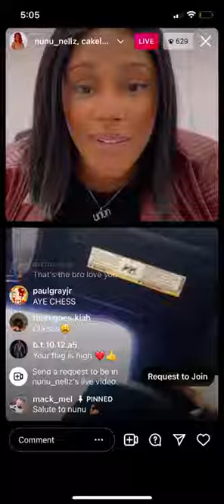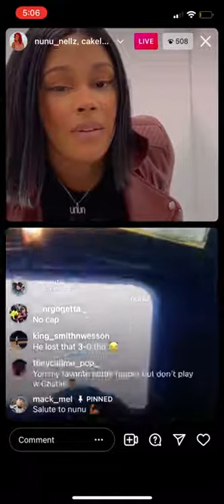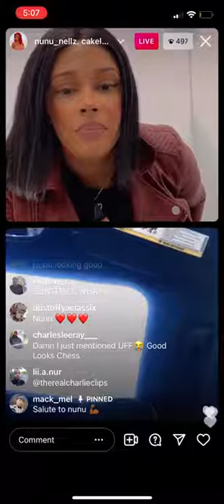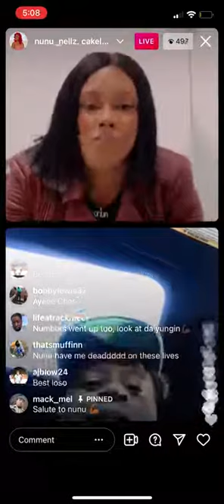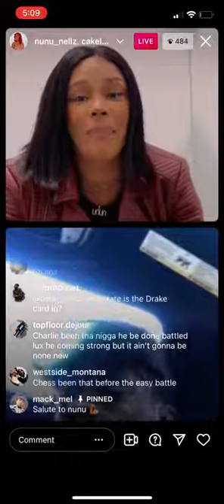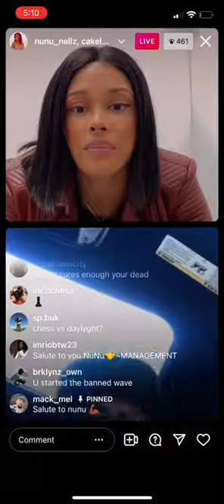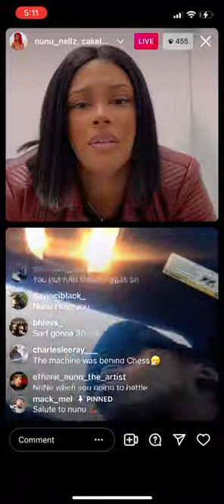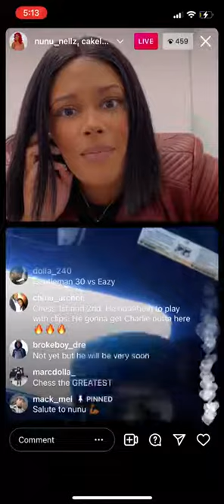Chess Says Nothing Charlie Clips Do Will Effect Him | The NUcaps Show🤣😂